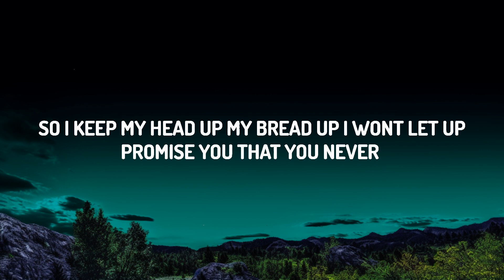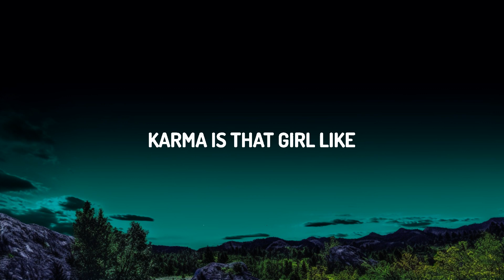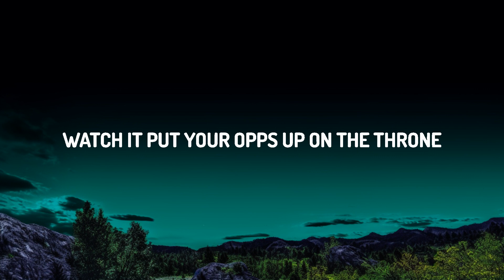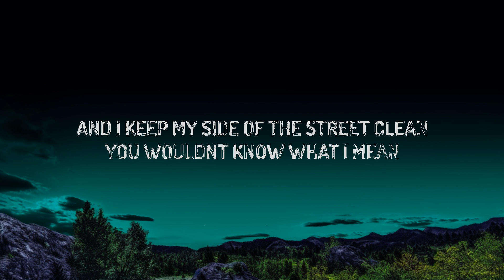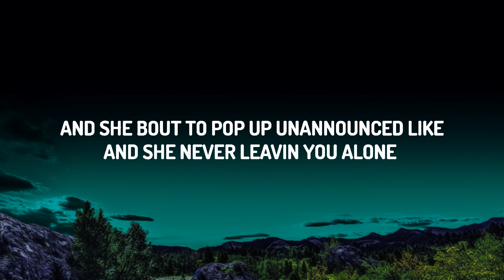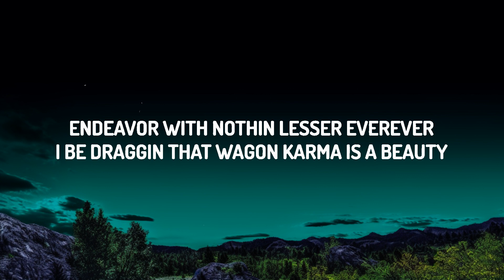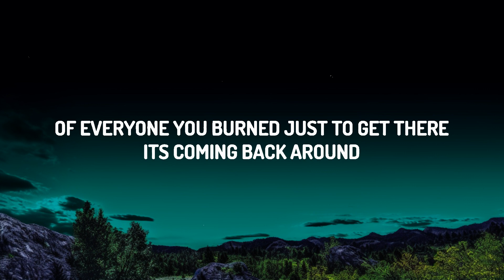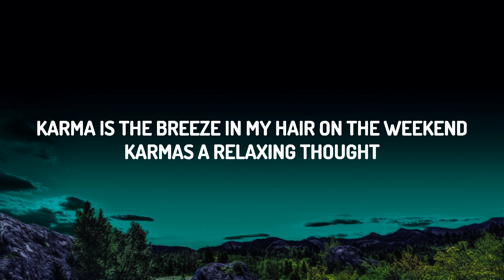Taylor Swift, Ice Spice - Karma (Lyrics) | The World Of Music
♫ Taylor Swift ft. Ice Spice - Karma

(Lyrics):
[Intro: Ice Spice]
Karma is that girl, like (Grah)

You flip the script for the hell of it

Purring in my lap 'cause it yêus me

Karma is your tеxt by the bounce (Damn)
Karma is the fire in your house (Graah)
And she 'bout to pop up unannounced, like
Watch it put your opps up on the throne
Got you wavin' pretty white flags, fienin' for that cash
Thinkin' it'll save ya', now you switchin' up your behaviour
Promise you that you never endeavor with nothin' lesser, ever-ever
I be draggin' that wagon, karma is a beauty
Winning that pagent, grah

Sweet li